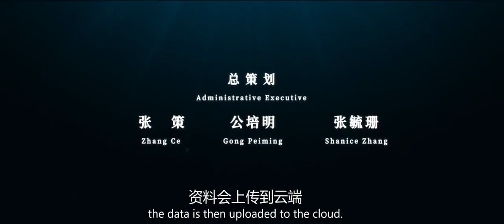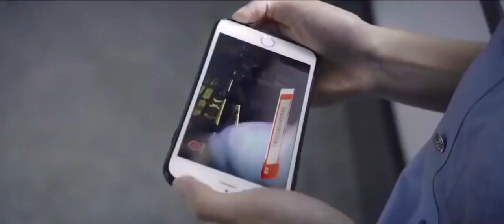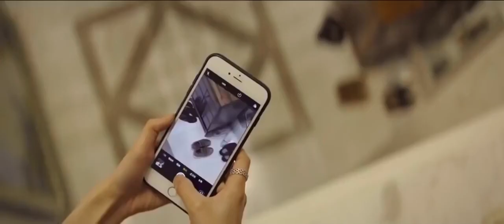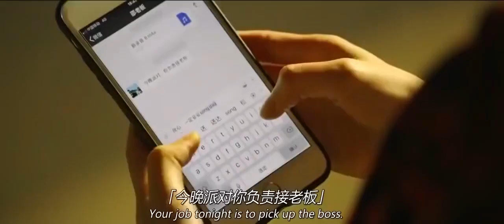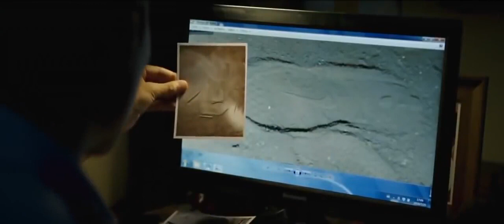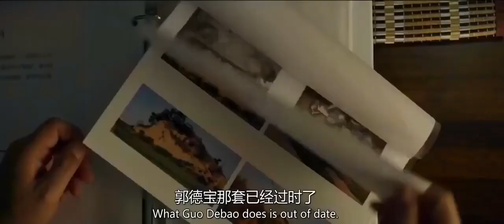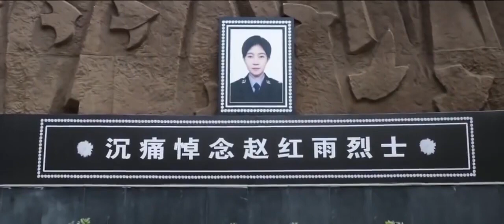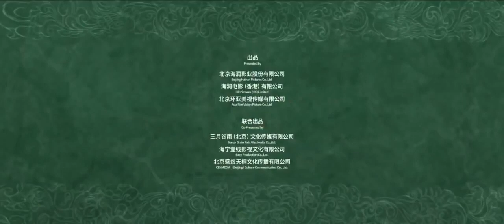追捕電影 Hunt Down 2019 English subtitles Full Movie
{Storyline}

"In order to solve a large theft of national treasure, Hongyu, a criminal police officer, and his current wife, Baiyu, and his biological father, Zhenggang, working together with their partner. At the time when the case came to light, these batches of national treasures disappeared under the close supervision of the police, and Baiyu disappeared suddenly ."

Hunt Down

horrormovie
horrorflm
horrorfan
horrormovies
horroraddict
horrorjunkie
horrorfilms
horrorcollector
horror
horrorfanatic
horrorlover
horrorcommunity
horrornerd
instahorror
horrorgram
horrorgeek
horrorfans
horrorcollection
horrorfamily
slasher
horrorlife
horrorobsessed
horrorart
scarymovies
horrorclub
scary
fridaythe
scarymovie
80shorror
horrorpage

Free movie download sites for mobile

Free movie downloads 6

Free movie download sites

Free movie download sites for mobile in HD Hollywood Hindi

Movie subtitles English

Hindi movie English subtitles download

Netflix subtitles download

Hindi subtitles download

Subtitles download

TV series subtitles download

horror movie kannada

horror movie new

horror movie comedy

horror movie action

horror movie animated

horror movie based on true story

horror movie full movie

horror movie

horror movie best

horror movie best scene

horror movie bloody mary

horror movies on

horror movie conjuring

hunt down the freeman 2 2019,thehunter 2019,spring bear hunt 2019,gear list 2019,hunt: showdown review,pinoy movies 2019,hunts,call of the wild 2019,brown bear,pinoy movie 2019 full movies,yifan hou vs jens uwe maiwald bundesliga 2019,brown bear charge,huntdown,hunt showdown,huntdown game,huntdown test,huntdown обзор,hunt down the freeman 2,hunt showdown pc,huntdown review,huntdown switch,hunt showdown ps4,ps4 hunt showdown,huntdown trailer